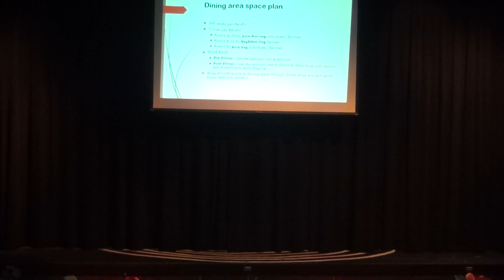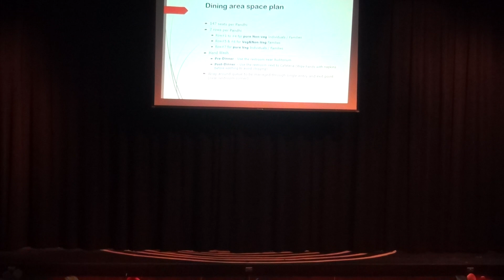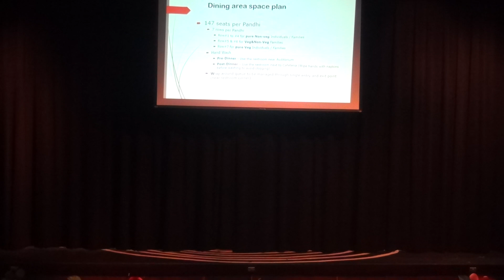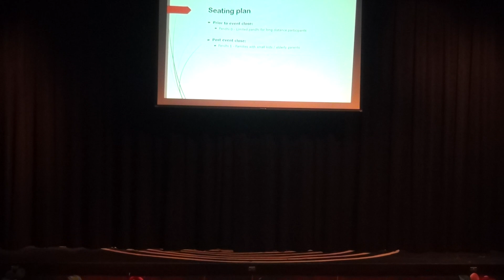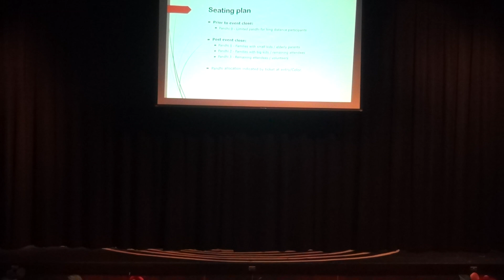ITA CHITHARAI 2019 - PART 9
Iowa Tamil Association - Chitharai 2019 - PART 9